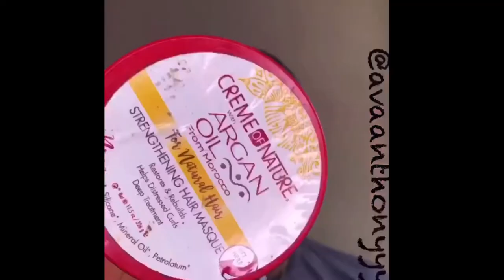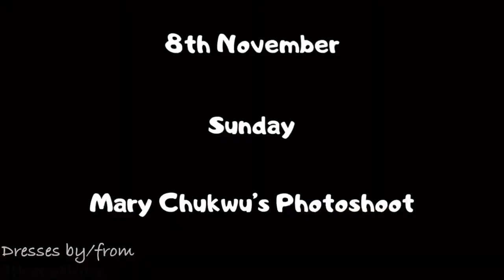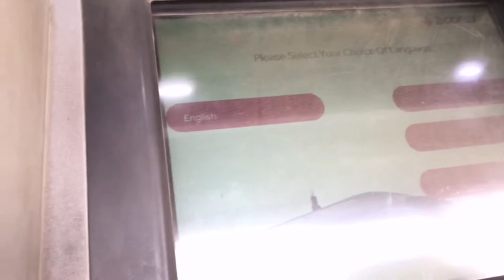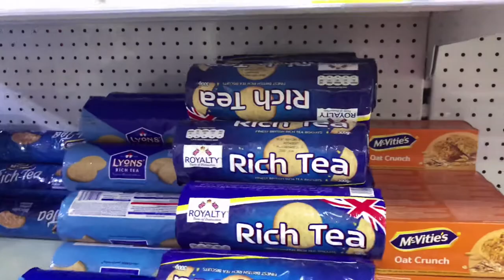Lagos Life #1: HAIR,NAILS,MARY CHUKWU PHOTOSHOOT,MARKET RUNS,MY BIRTHDAY||FIRST VLOG||AVA LIVING #1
Hello loves🥰🥰

Yaaaaaaaaayyyyyyy💃🏽💃🏽My First Vlog Evvvvvveeeeeeeeeeeeeerrrrrrrr is Up. Watch how the whole pre towards my birthday went; my hair, nails, my photoshoot and the photoshoot of Mary Chukwu, Cake and all. I am soo sorry its coming up now but better late than never yeah✌🏽.

Lots of Glitter hugs and Glosses
Stay Safe and Always Smile

✨HOW I GAINED 1k SUBSCRIBERS ON YOUTUBE FAST||TIPS TO GROW YOUR YOUTUBE CHANNEL IN 2020||AVA ANTHONY

EQUIPMENT/TOOLS

✨CAMERA
•IPHONE 8+

✨AUDIO
•BOYA BY-MI 3.5mm Lavalier Condenser Microphone

✨EDITTING
•MOBILE PHONE : KINEMASTER

”Reach for the stars so if you fall you land on the cloud”

I am open to collaborations😎😎

 • Last Summer
 • Paradise